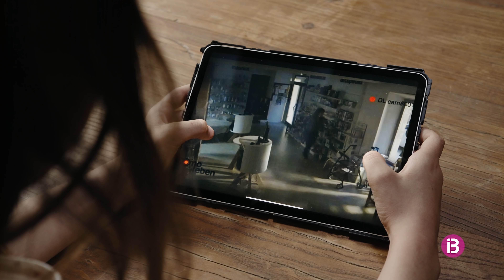Pep T1 Ep. 9 - No necessit ningú - IB3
Al novè capítol en Pep i en Toni se’n adonen que necessiten un assistent sanitari per cuidar en Josep, però el seu pare es nega. En Pep descobreix que na Laura fa dies que no va a l’entrenament de futbol i intenta saber per què. En Pasqual demana ajuda a n’Elena per un petit problema de salut, però no vol que ningú del poble s’assabenti. Na Laura i en Josep volen demostrar que na Magdalena agafa doblers de la caixa de la farmàcia però no és gens fàcil. Per altre banda na Joana Maria fa els anys i durant el sopar per celebrar el seu aniversari en família rep una incòmoda sorpresa.